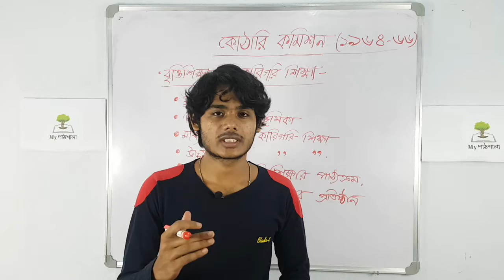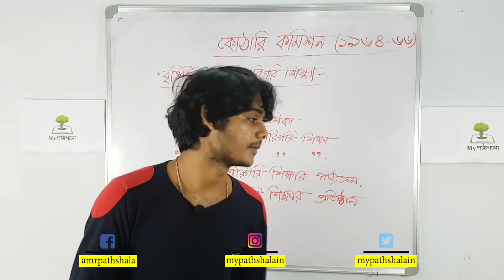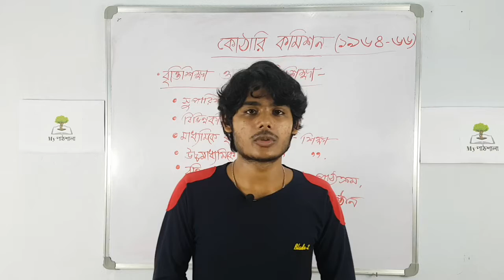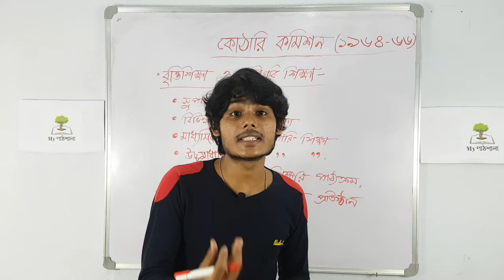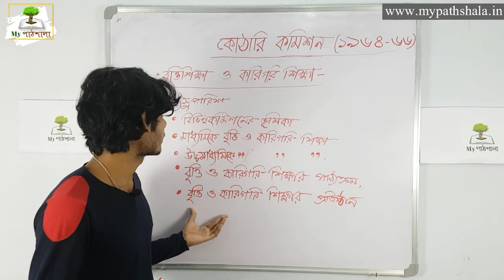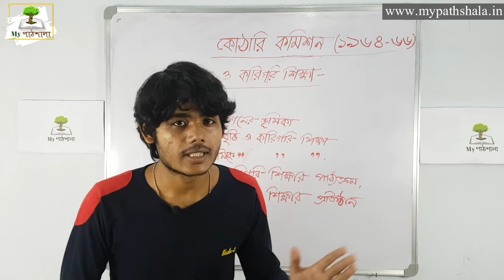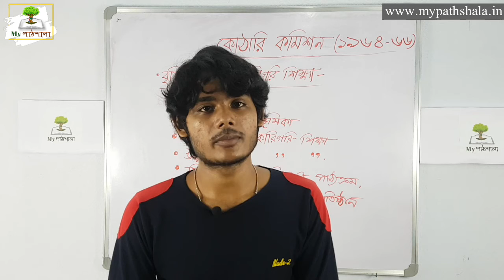কোঠারি কমিশন (1964-66) || Kothari Commission in Bengali || Part 7 || My পাঠশালা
My Pathshala WhatsApp ((Only Text, No Call)

My পাঠশালা একটি অনলাইন শিক্ষামূলক প্ল্যাটফর্ম যেখানে শিক্ষার্থীরা সহজেই শিখতে পারে। আমাদের প্রাথমিক লক্ষ্য হলো শিক্ষার সরলীকরণ এবং পরিবর্তিত উপায়ে শিক্ষাকে উপস্থাপন করা।
My পাঠশালা আধুনিক শিক্ষাব্যবস্থার একটি সক্রিয় অংশ গ্রহণ দাতা এবং এটি শিক্ষাব্যাবস্তাকে ডিজিটালাইজড করার জন্য সম্মানিত।
My পাঠশালা শুধু মাত্র যে শিখাতার্থীদের প্লাটফর্ম তা কিন্তু নয়, My পাঠশালা  শিক্ষক / শিক্ষিকাদের জন্য সমান ভাবে গুরুত্বপূর্ণ কারণ My পাঠশালা শিক্ষক / শিক্ষিকাদের প্রতিভা এবং শিক্ষাদানের নিত্য নতুন কৌশল প্রদর্শনেরও প্লাটফর্ম যা ডিজিটাল ব্যবস্থার মাধ্যমে বিশ্বব্যাপী কয়েক হাজার এবং কোটি শিক্ষার্থীদের পরিবেশন করার একটি প্ল্যাটফর্ম।